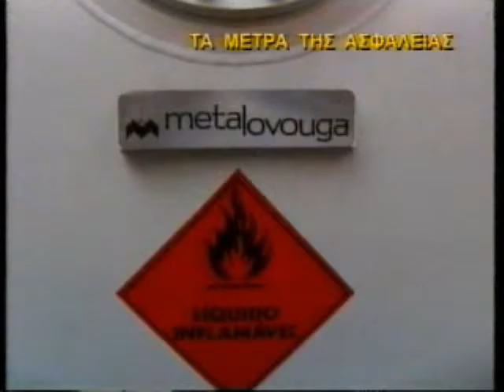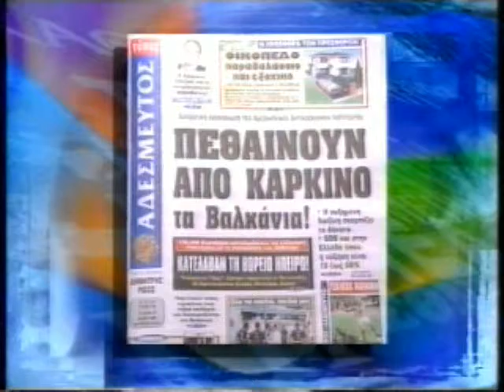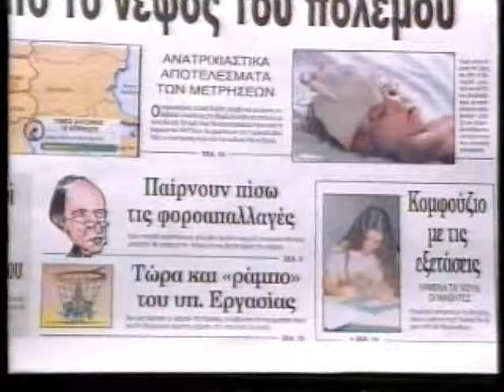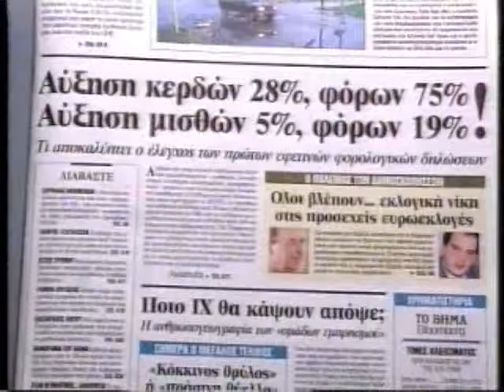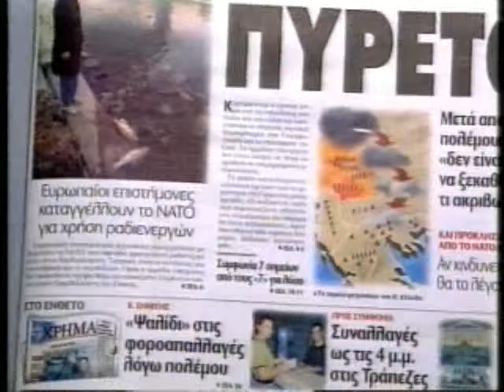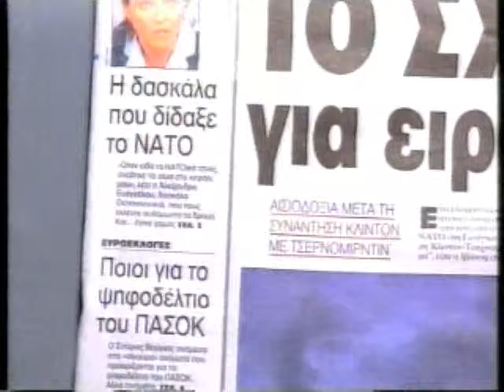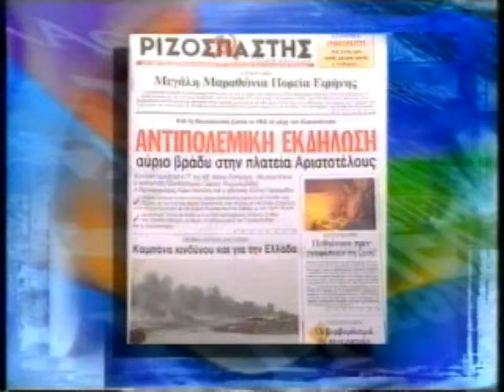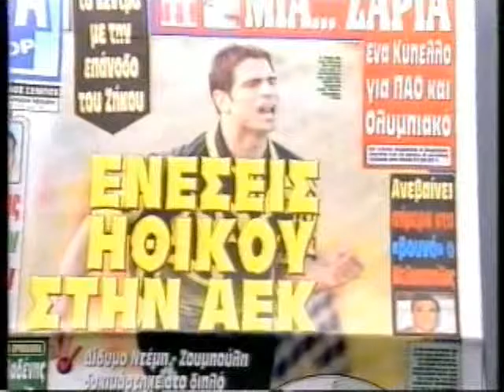ΠΡΩΤΗ ΕΝΗΜΕΡΩΣΗ 05/05/1999 Μέρος 2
Συμμετέχει Ρένα Γκούμα